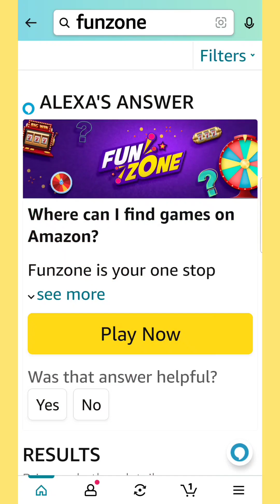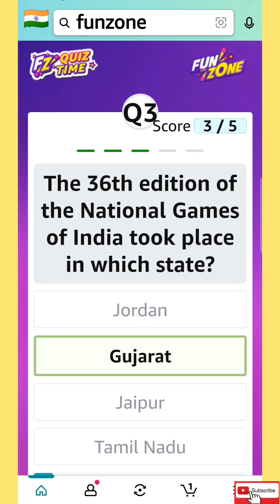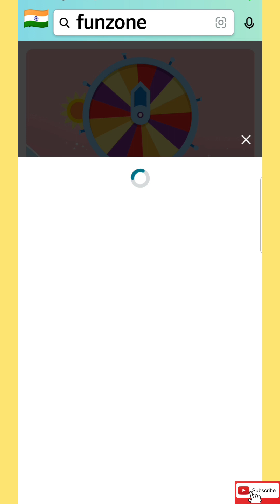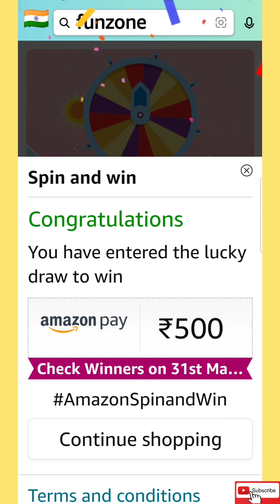Amazon Today Quiz Answers | Amazon Daily Quiz Answers Today 30 March 2023 Thursday | Amazon Pay Bal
amazon answers
quiz tips
Amazon Quiz
Amazon quiz
amazon india
india amazon
amazon
amazon quiz
quiz amazon
quiz
quiz daily
daily quiz
live quiz
quiz live
daily spin & win
spin & win
spin and win
answers & win
prizes everyday
everyday prizes
amazon quiz live
amazon new video
question answer
questions answers
offline quiz
online quiz
daily quiz
quiz daily
trending
ट्रेडिंग
today
Amazon Quiz Answers
today
answers today
today
Answers Today
Amazon Weekly Quiz
gk
gk quiz
daily quiz
daily gk quiz
image quiz
new quiz
today quiz
general knowledge
Amazon India
Jackpot Quiz
jackpot quiz
amazon new games this week quiz
Daily Jackpot
daily jackpot
Daily Quiz
daily quiz
Weekly Jackpot
weekly jackpot
Weekly Quiz
weekly quiz
Fun Zone
funzone
fun zone
Quiz Answer
Quiz answers
quiz answer
Quiz Tips
quiz tips
new quiz today
amazon quiz answers 30 march 2023
30 March 2023 quiz
30 march 2023 quiz
amazon pay
Amazon Quiz
amazon quiz
Quiz Time
quiz time